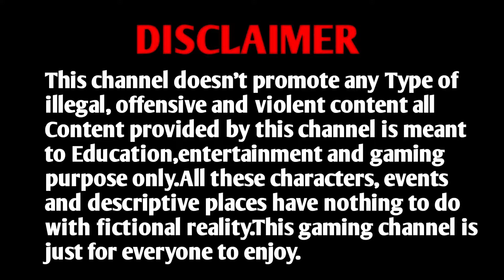Rival Stars Horse Racing Gameplay Tips And Tricks 2021 || RobinGamingSky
Play Rival Stars Horse Racing for the ultimate horse racing experience. Restore your family's legacy and become a champion! From paddock to winner's circle - race on legendary tracks from all over the world, earn your prestige, and climb the leader boards. Choose your play style and immerse yourself as a breeder, horse trainer, race manager, jockey, and more. You’re in charge - manage a homestead and decide when to invest, upgrade facilities, or hire new staff. What will you do with your grandfather's gift?

Training:

• Hire a trainer to transform your horses into stars!

• Upgrade your training facilities to increase your horse abilities